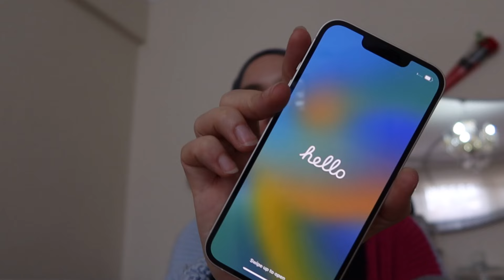Evde tek başına ve androide veda videom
Evde yalnız kalmıştım evi toparlarken biraz laklak yaptık bir de yeni telefonuma kavuşma anıma tanıklık ettiniz. Teşekkürler..

BANA ULAŞIN;